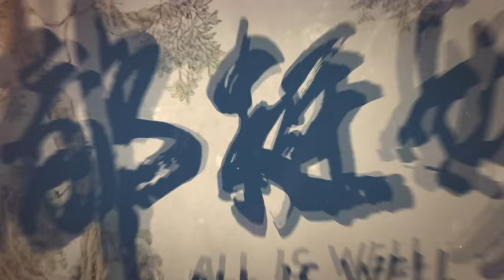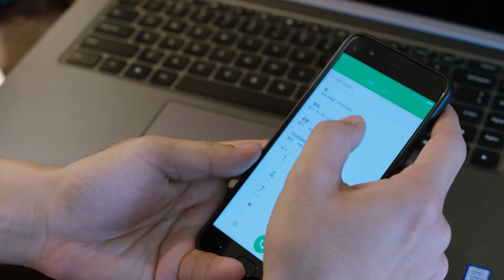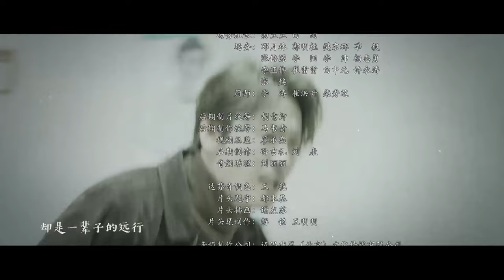【Multi SUB】蒙太带娘家人上门找茬，明玉拎棍霸气护夫单挑众贵妇《都挺好 All is Well》第28集#姚晨 倪大红 郭京飞 彭昱畅 【正午阳光官方频道】